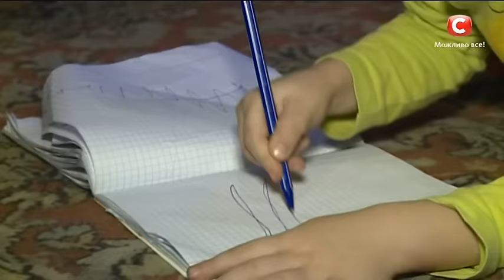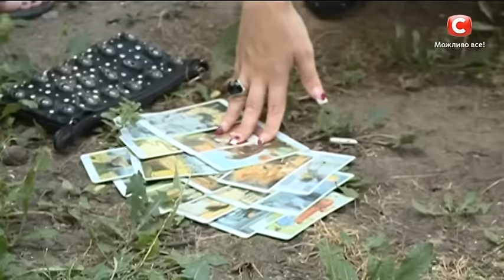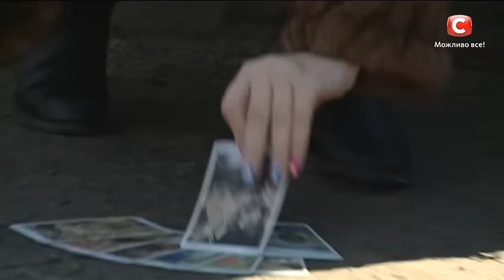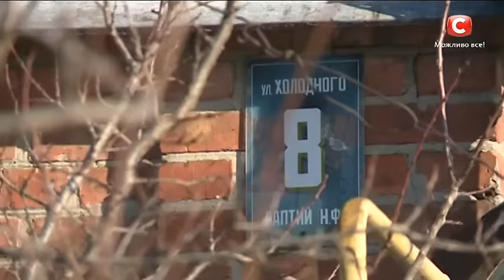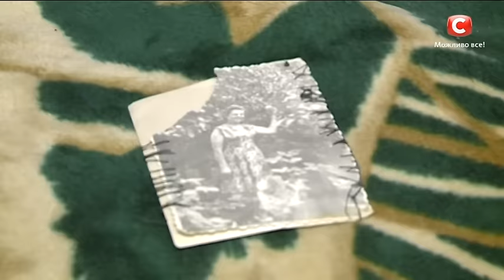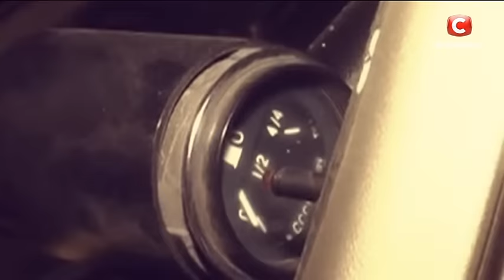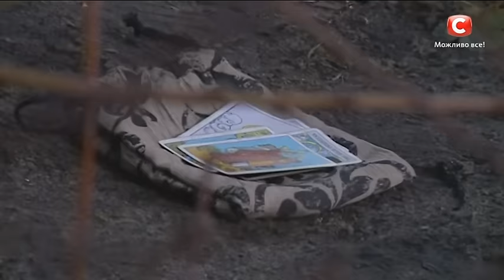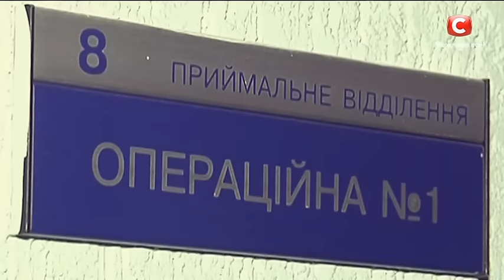Разъяренный призрак | Экстрасенсы ведут расследование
Четырехлетняя девочка видит в своем доме нечто потустороннее, которое постепенно сживает кроху со свету. Родные маленькой Карины надеются, что ясновидящие помогут им выгнать загадочное явление с их дома. Но с приездом экстрасенсов неизвестная сущность осатанела. А дальше все происходило, как в фильмах ужасов... Разъяренный призрак начал атаковать ясновидцев и швырять предметы в членов семьи. Удастся ли экстрасенсам-детективам помочь семье и избавить их дом от неизвестного злого духа?